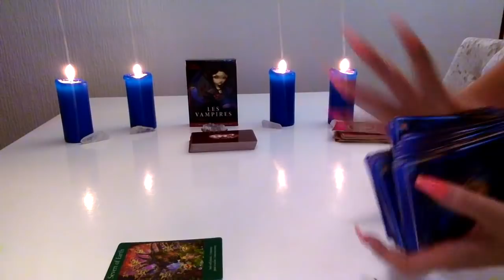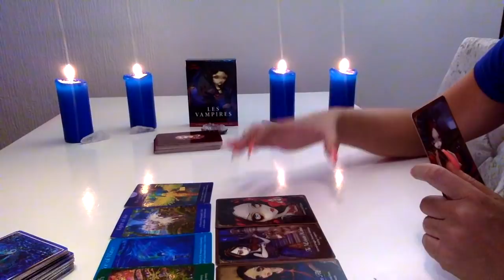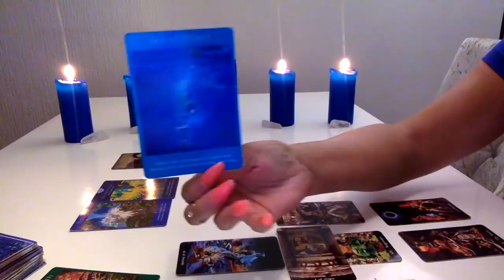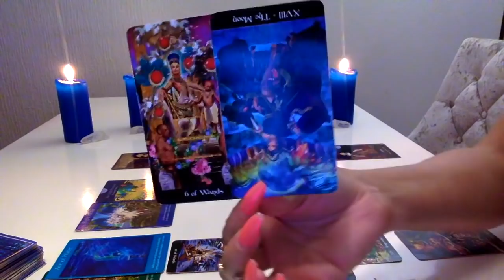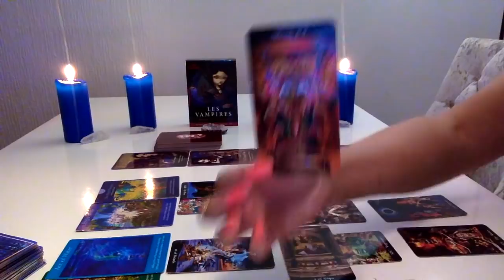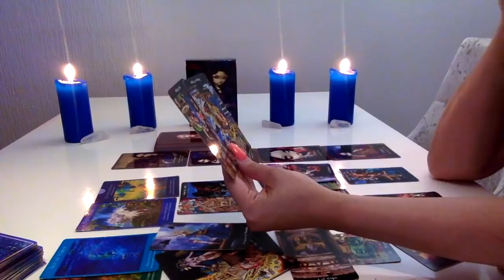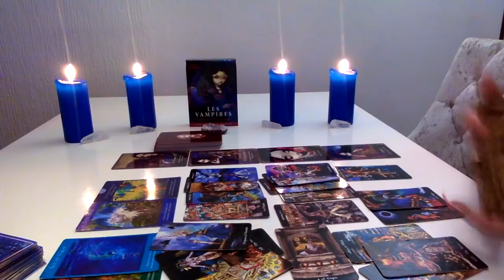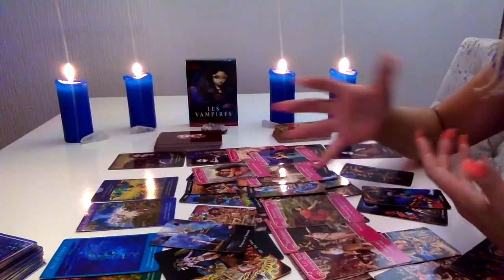🌟SAGITÁRIO OUTUBRO 2019 - NÃO PODEM FUGIR MAIS DA VERDADE!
THE_GODDESS_GUIDANCE